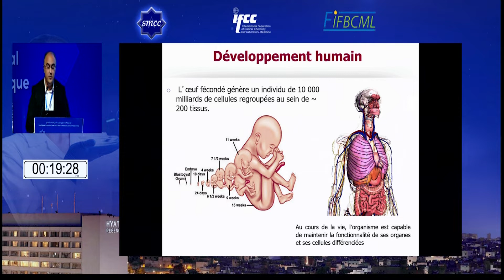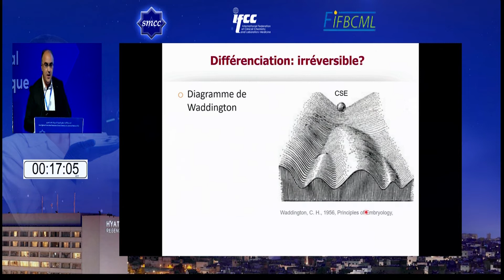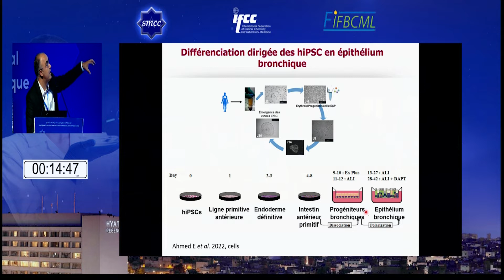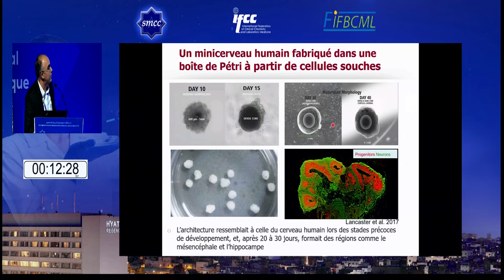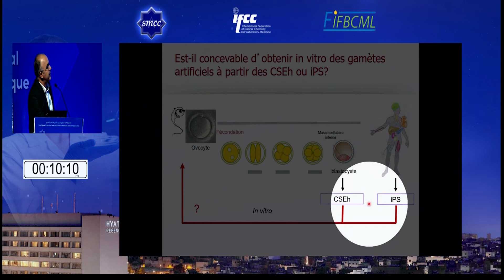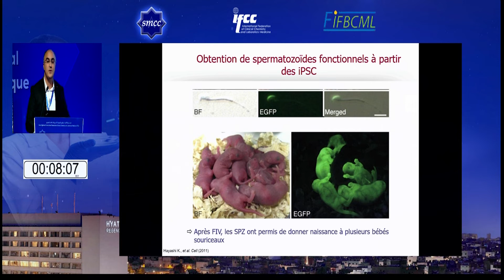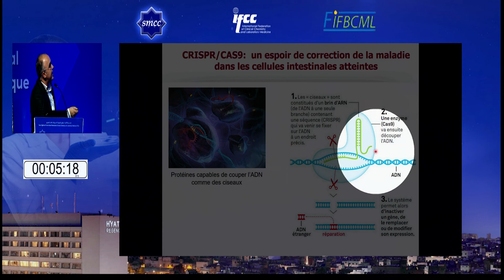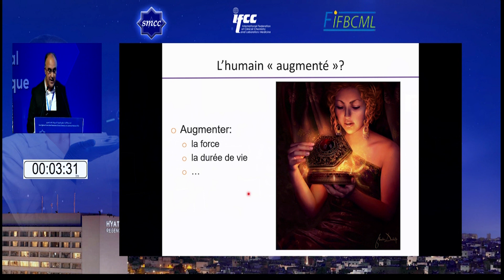Cellules souches et fertilité Dr Saïd ASSOU, Montpellier